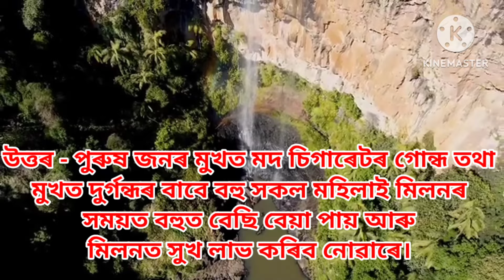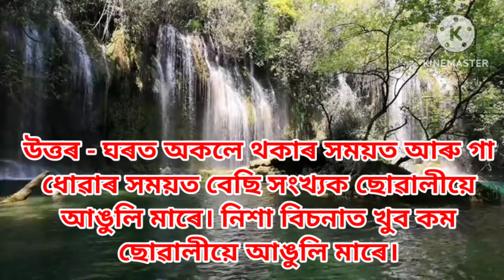Assamese GK // Assamese GK Current Affairs // Assamese GK Questions And Answers // Part - 19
Video is for educational purposes only copyright Disclaimer under section 107 for the copyright act 1976 allowance is made for fair use for purposes such as criticism comment news reporting teaching scholarship statute that might otherwise be infringing non profit educational or personal use tips in balance in favor of fair use...